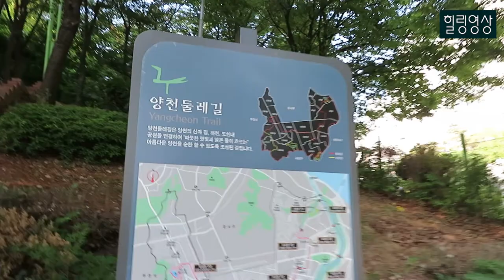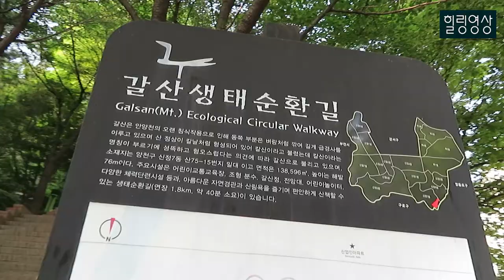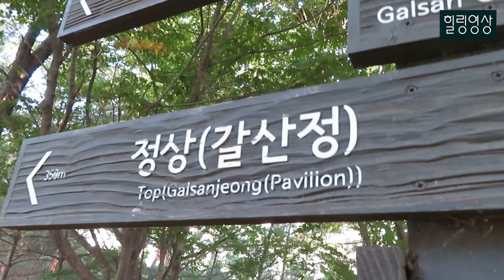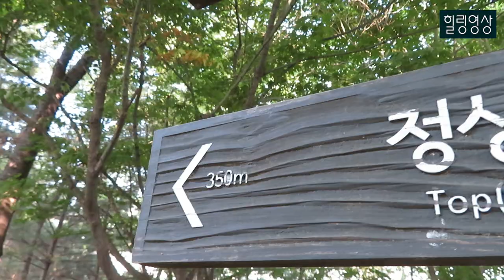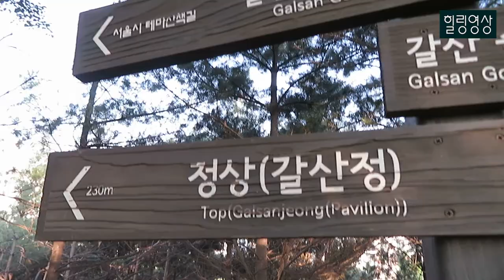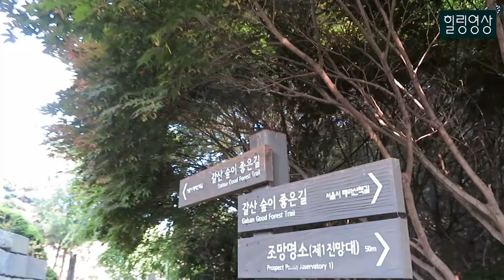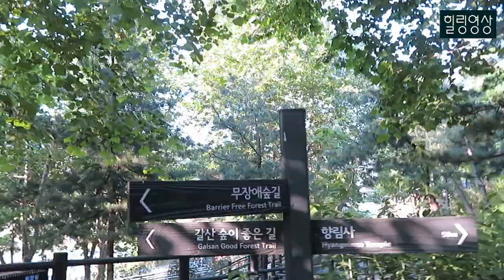힐링영상 갈산공원의 여름 아침 신선한 초록과 눈부신 햇살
-하루의 시작은 이른 아침 초록의 산책로를 걷는 것만해도 건강에 도움이 된다. 산으로 가지 못할지라도 영상으로 시청을 하기만 해도 초록의 색깔은 시력에 음악은 귀에 힐링으로 작용을 한다.